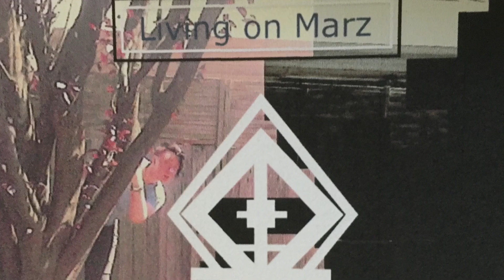Album: Living on Marz - Song 19: Colours of my Seasons (Radio Mix) - Artist: Marshall Purcell/Marz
I’m uploading all my songs from all my albums so people can download and enjoy my personal music that I write for free. The artists name is my real name, and this is music I’ve written before and after transitioning. I changed my name and so some songs have my old name on them, so now things are updated. I’ll still want my music to live on forever, even when I’m gone, even when I cancel my music distributor so that I can save money, as I’m no longer making anymore albums. I’ll still upload songs here, but I just want people to enjoy them for what they are and not pay any money. I love you all. Thank you so much for your support over the years. I’ll definitely miss this. But I can leave happy that I did what I wanted to do. Enjoy.